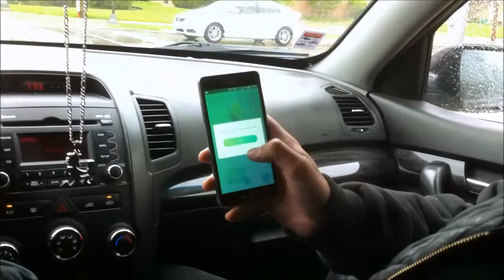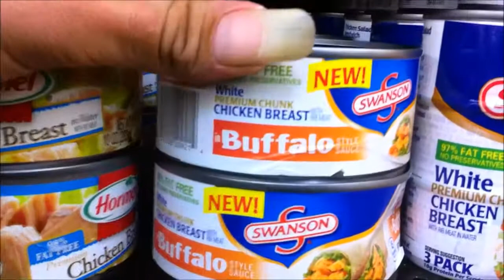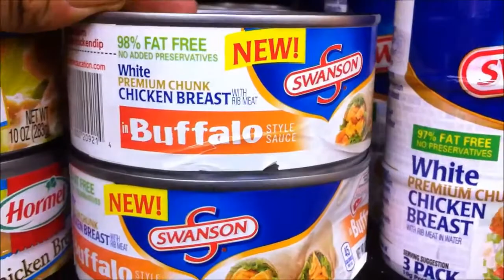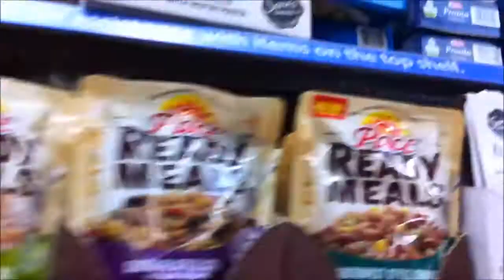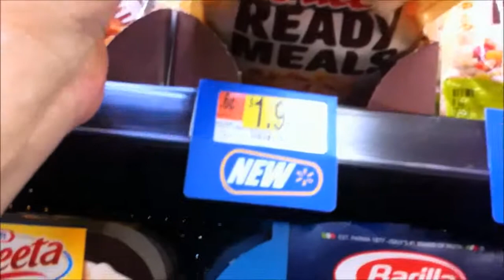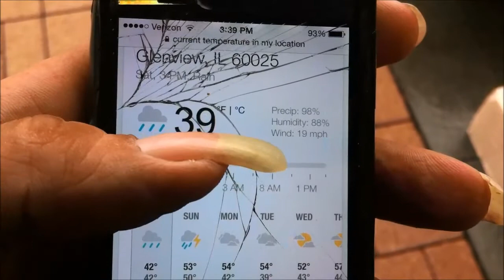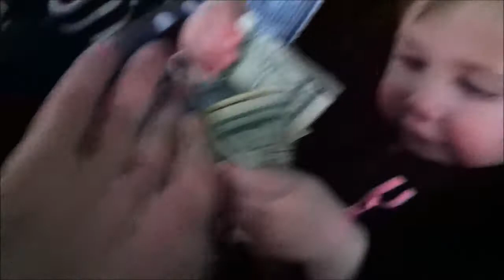Preparing For The Hotel Room